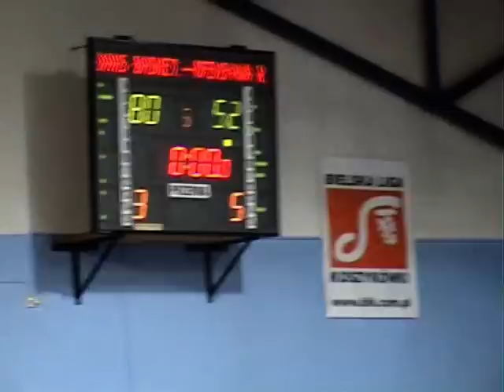DAAS Basket Hills Bielsko-Biała - Ofensywa Racibórz 111:66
Wesprzyj Basket Hills na Patronite - Zostań naszym patronem.

Różnicą 43 punktów zakończyło się spotkanie naszych koszykarzy z drużyną z Raciborza. Od samego początku nasi zawodnicy narzucili wysokie tempo gry i efektownymi akcjami zdobywali przewagę. Pod koszami nie do zatrzymania był świetnie dysponowany Łukasz Mądry. który zakończył spotkanie z ilością 22 oczek. Równie skutecznie zagrali Grzegorz Błotko, Robert Kozaczka i Grzegorz Szybowicz.

Mieliśmy zaszczyt gościć na trybunach prezydenta miasta Bielska-Białej Pana Jacka Krywulta. Bardzo dziękujemy za przybycie i kibicowanie naszej drużynie.

W naszej drużynie punkty zdobywali:

Mądry Łukasz 22 pkt
Błotko Grzegorz 18 pkt
Kozaczka Robert 16 pkt
Szybowicz Grzegorz 16 pkt
Karnia Piotr 12 pkt
Goryl Maciej 9 pkt
Sablik Paweł  8 pkt
Garus Paweł  6 pkt
Kruczek Sławomir 2 pkt
Bortlik Przemysław 2 pkt

Wszystkim kibicom dziękujemy za gorący doping.